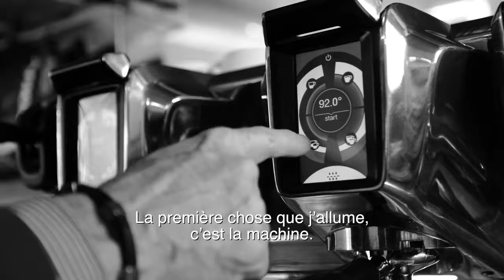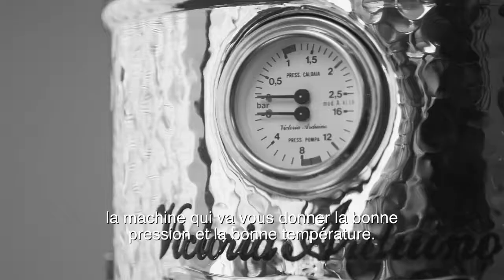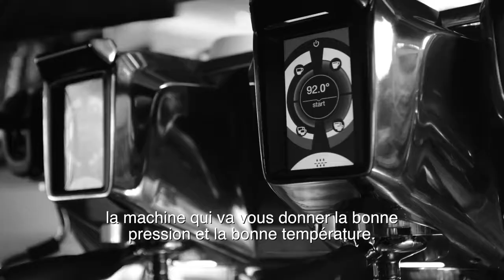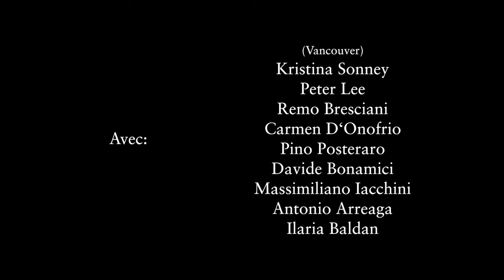The Art of Espresso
Coffee.

A day does not start without it….and so it is for millions of people around the world. In fact, aside from water, coffee is the most widely consumed drink in the world.

There are many styles of Coffee and many cultures have created their own version for consumption.

For Italians, Espresso is how the day begins.

For Italians, Espresso is the proper way to enjoy what this delicious bean has to offer.

This short documentary will focus on Espresso, the proper way to make it; the proper way to drink it; how it is an expression of the barista who makes it and the social rituals that accompany it.

Hear from Espresso experts - a cafe owner, a roaster, and a connoisseur - about what makes this essential drink so special.

As an organization that promotes all that is authentically Italian, the Italian Chamber of Commerce in Canada is proud to be involved in producing this short documentary, in collaboration with the Toronto and Vancouver Italian Chambers of Commerce.